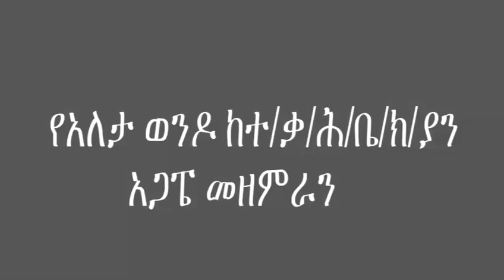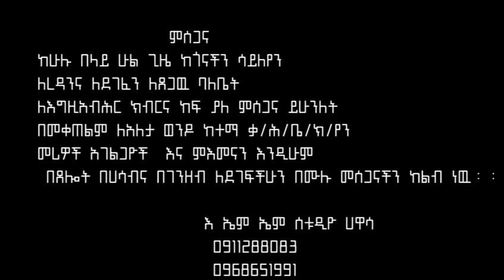እግዚአብሔር ፍቅር ነዉ //አለታ ወንዶ ከተማ ቃ/ሕ/ቤ/ክ/ያን አጋፔ መዘምራን//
የአለታ ወንዶ ከተማ ቃ/ሕ/ቤ/ክ/ያን አጋፔ መዘምራን